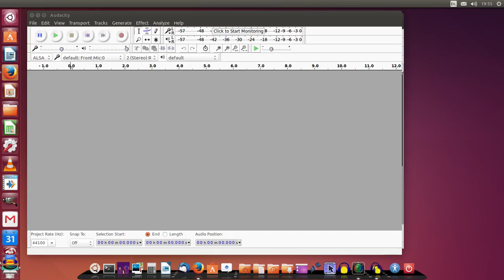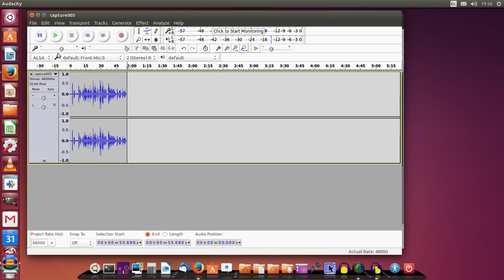Audacity - basic CUT and the most common error that stops you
Which is that you have to STOP the playback. Pausing doesn't count. Just pausing leaves the edit options grayed out.

This is an aide memoir video for me